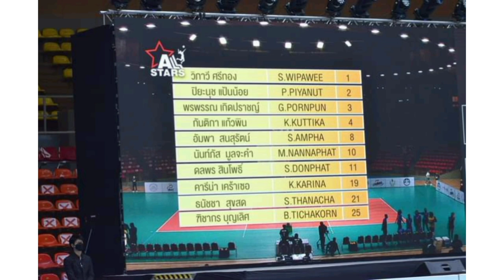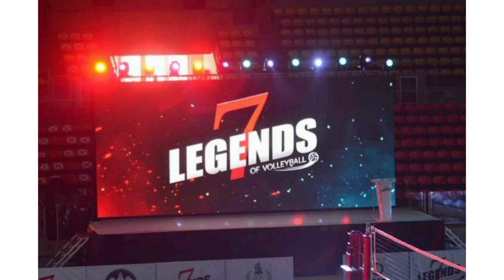ตำนาน...7เซียน ประมวลภาพงาน 7 Legends of Volleyball อำลา7เซียน❤️💓